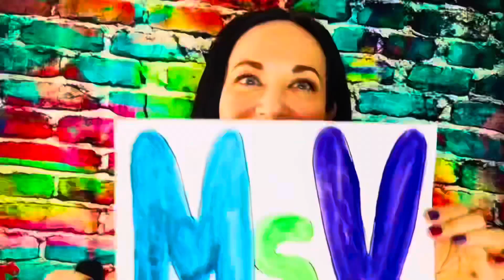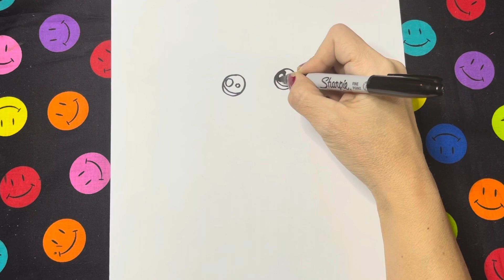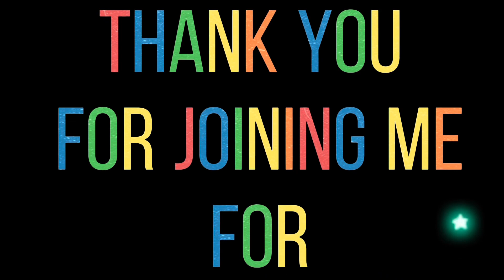Let’s Draw a Valentine Puppy!